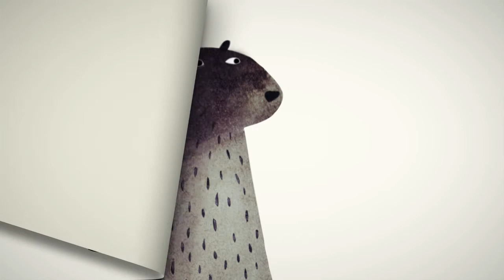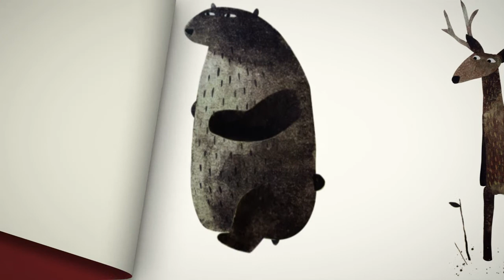I Want My Hat Back